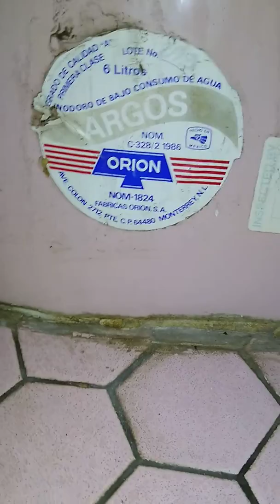Orión toilet (toilet abandonment)